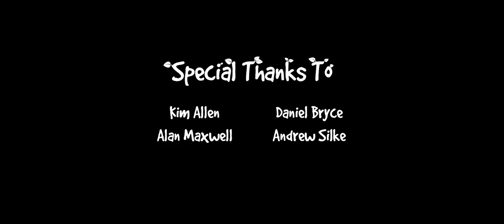Cartoon | Cartoon about praying mantis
@ KARTOON FOR KIDSBaby cow productionsbaby cowbangla animation cartoonalan partridgebangla cartoonbengali cartoonbengali cartoon storycartoon bangla